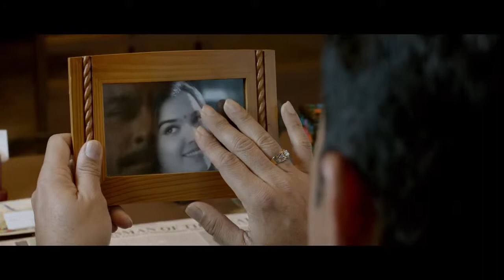Bhatukali Marathi Film Official Trailer | In Cinemas June 13, 2014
You can choose your friends but not your family. You are born with it and over the years, you get used to 'behaving' like a family member. But how much of this behaviour remains honest and how much of it becomes forced? How long can this show go on? The Deshmukhs are a family that poses these questions.

Bhatukali, a heart warming tale of love, loss and sweet-bitter relationships, is the story of Shrikant Deshmukh and his family members as they come together to celebrate Shrikant's birthday.

But will it be a 'Happy Birthday'?

 The film released in Indian theatres on June 13, 2014